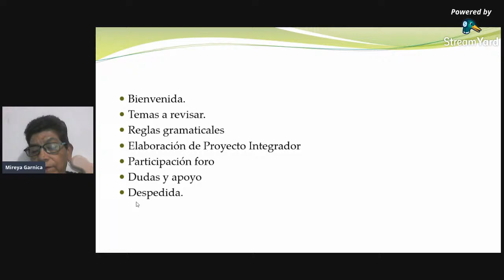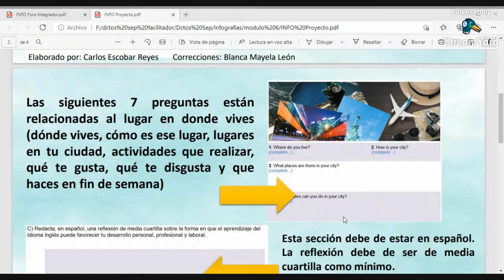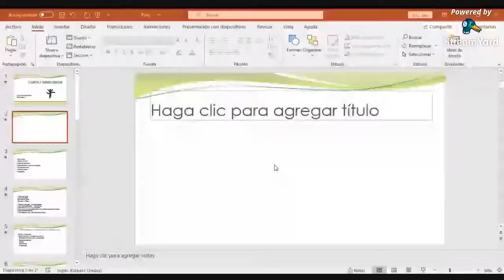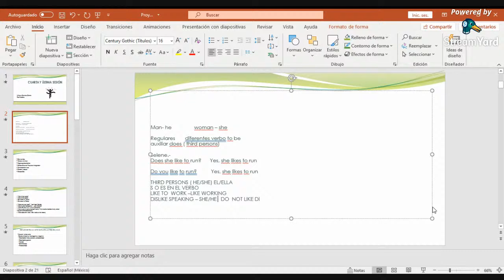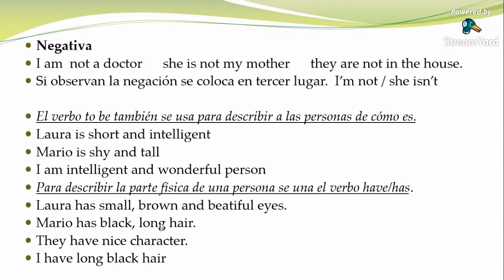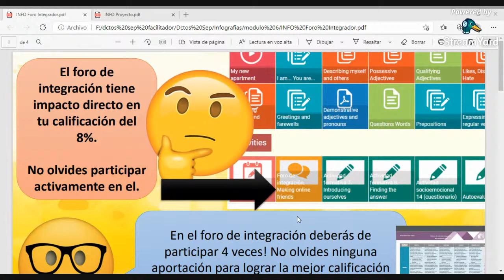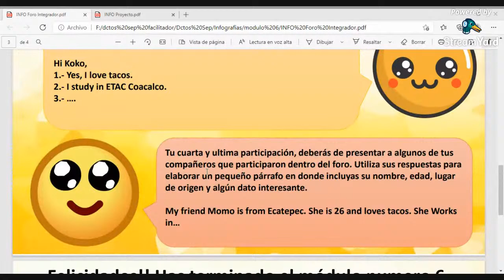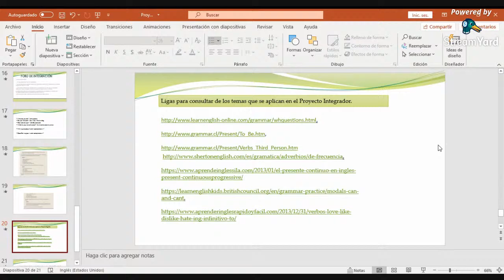Forth section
Welcome/greetings.
Observations of the work in the last two activities
Recommendation for the Final Project
How to participate in the Integrative and learning forum.
Questions and doubts
God bye.